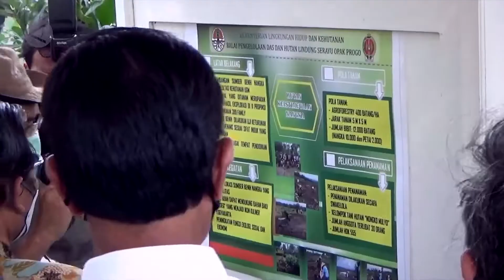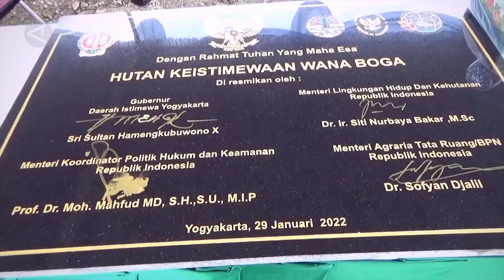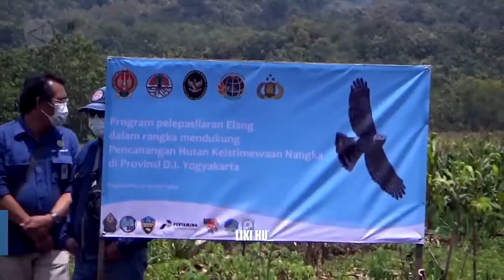Gunungkidul kini memiliki Hutan Keistimewaan Nangka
Daerah Istimewa Yogyakarta kini memiliki Hutan Keistimewaan Nangka, sebagai hutan kearifan lokal, yang diharapkan mampu menghasilkan bahan baku kuliner gudeg sebagai makanan khas dari Yogyakarta. Pencanangan hutan keistimewaan pada Sabtu (29/1) ini dihadiri tiga menteri.